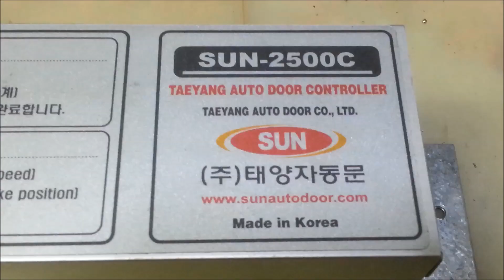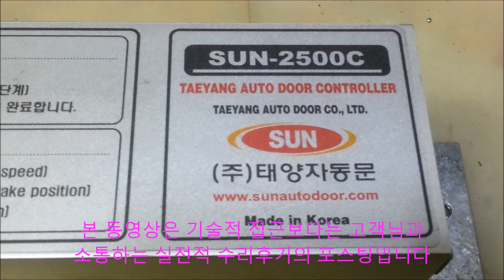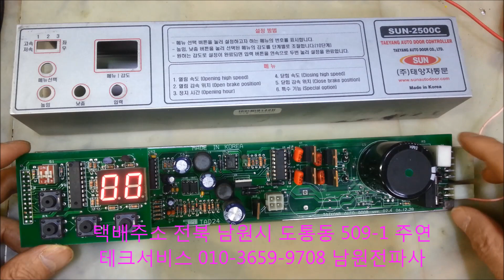방화문 수리하려면 ATA 에이스텍 SUN 태양자동문 수리하는곳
충남 천안에서 보내주신 SUN 태양자동문 SUN-2500C TAEYANG AUTO DOOR CONTROLLER 자동문 PCB기판수리 후기입니다 요즘 사건사고가 빈번하게 발생하면서 민원접수와 화재예방 소방점검 안전필증을 위하여 그간 고장났을때 방치하였던 방화문 접이식 자동문수리 상담전화가 펜션 모텔 무인텔 아파트등 많아졌네요 중소기업 슬라이딩도어 무상수리기간이 지나거나 서비스센터 전화가안된다거나 수리가능하나요 EASY EZ-100 이지자동문 아이에스아이티 ISAT ISAT-P AUTOMATIC DOOR CONTROLLER 에이스텍 ATA-80 Series SUN 태양자동문 SUN-2500C TAEYANG AUTO DOOR CONTROLLER 개폐시스템 AS 고객센터 전화하기전에 컨트롤러 메인보드 PCB기판 수리비용 물어본다면서 몸체만 분리하여 택배로 보내면 수리기간은 얼마나 걸리냐고요 차고 주차장 고시원 아파트 무인텔 산업용자동문 출입통제시스템 오토도어 미닫이도어 페닉자동문 설치 설비 시공후 고장수리시 보수 로프자동문 무인차단기 터치스위치 센서 작동여부 이상유무 점검하는법 테스트하는 방법좀 알아놓아야겠다고 수리하는방법좀 기술전수상담도 종종 문의를 주시네요 출입문수리하려고 AS센터에 자동문이 안열리거나 잘 닫히지않을때 전화하면 모터고장인지 센서작동이 안되는지 구분이 안되다보니 출장비용문제도 걱정하곤하는데 대부분 힘을많이받는 동력선의 모터를 기동하는 자동문콘트롤러에서 전원공급이 안되어 작동이 안되는경우가 많다고합니다 무인차단기 전원이 안들어오거나 문이 안열리는 자동문수리하려면 다양한 부품보유로 신속한 수리가 가능한 모든 자동문수리하는곳 콘트롤라 PCB기판수리 자동문AS 전문점에 전화주시면 친절히 상담해드리겠습니다 택배주소 전북 남원시 도통동 509-1 주연테크서비스 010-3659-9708 남원전파사 목수의꿈
TR SCR FET IGBT 전자부품 판매구입 TV모니터 수리킷트 전원보드 영상보드 통합보드 전자기기 수리부품 수리마트